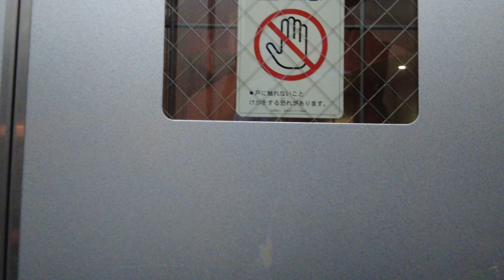安佐南区緑井【フジグラン】警邏9/22